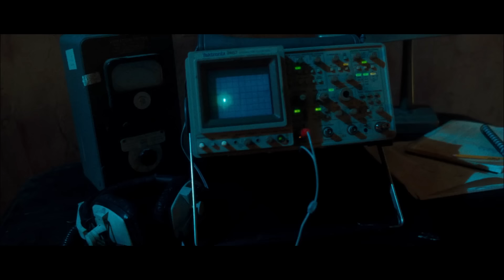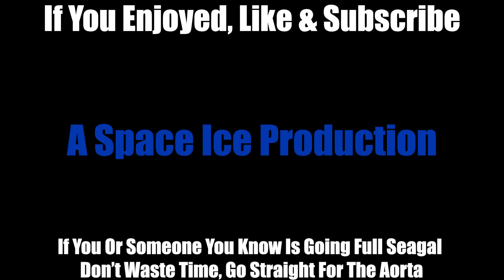Alone In The Dark 2 Is So Bad That It's Uwe Boll's Alone In The Dark 2 - Worst Movie Ever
Just when you thought Uwe Boll movies could get any worse, he goes and does something like Alone In The Dark 2. This movie came out over 15 years ago and even then there was no excuse for believing that nonsense. Uwe Boll's first Alone In The Dark movie was a god awful travesty that set mankind back several thousand years, so what are odds his direct to video sequel with 1/10th of the budget and zero Christian Slaters will be any better?